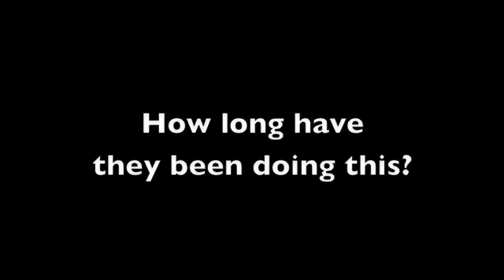Contestant #8: Nicole Berryman and Brett Schuhler.m4v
Residence Hall's Got Talent: Contestant #8